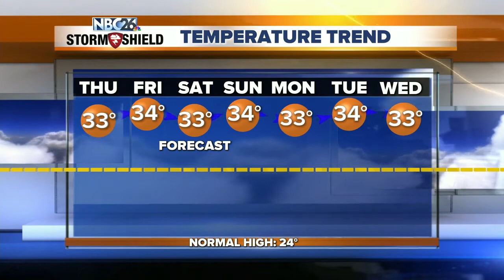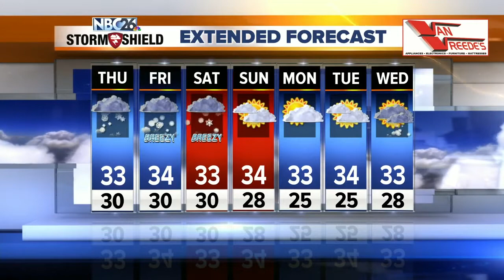NBC26 Storm Shield Forecast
We will see on/off snow the next 3 days!!  Watch out for slippery roads.  Snow accumulations will range from 1 to 3 inches by Thursday evening. Some isolated higher totals are possible over Central Wisconsin.  Periods of snow continue Friday/Saturday. Additional accumulation of 1 to 3 inches will be possible but some snow will melt with highs in the low/mid 30s Friday.   Snow will taper to flurries late Saturday as this slow moving storm complex begins to exit the Midwest with temperatures in the lower to mid 30s.  Snowfall totals by Friday evening could be as much as 3-6 inches but with it being a wet and heavy snow, compacting over time, as well as melting, We might only see half the totals by end of the work week.